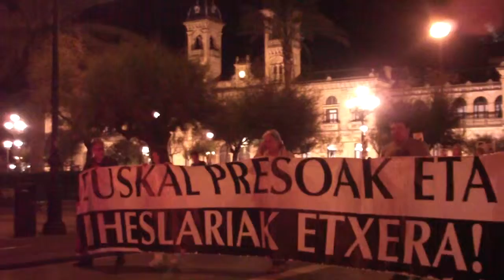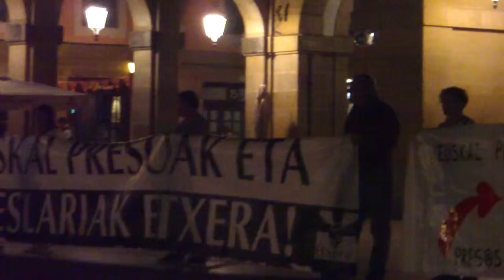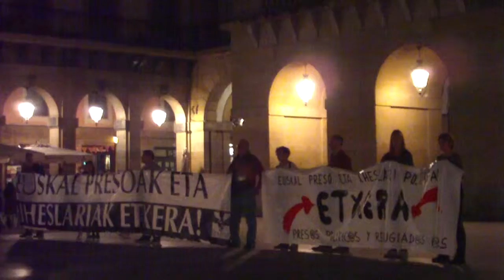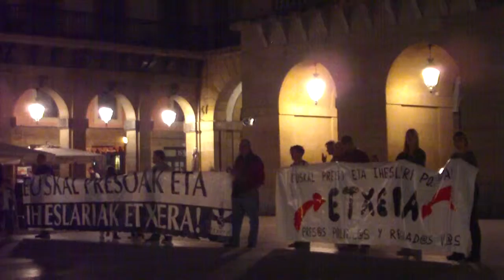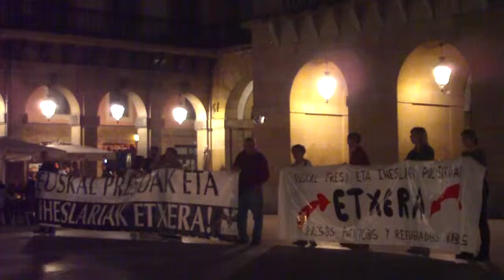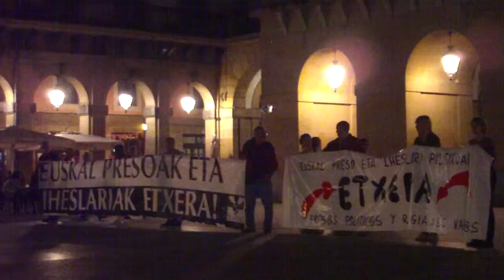Euskal presoak etxera urriko azken ostirala Donostia 2015-10-30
Euskal presoak iheslariak etxera, lantokietara! Urriko azken ostiraleko elkarretaratzea Donostian